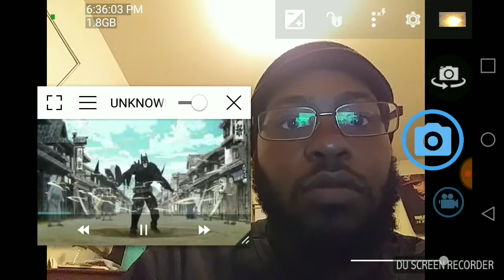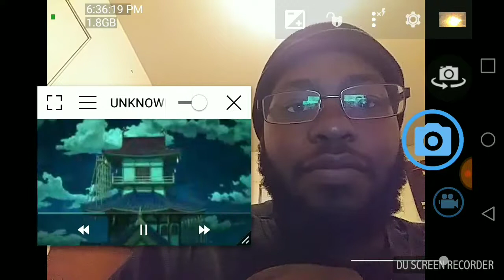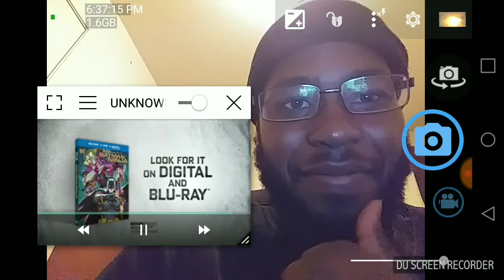Batman Ninja Trailer Reaction